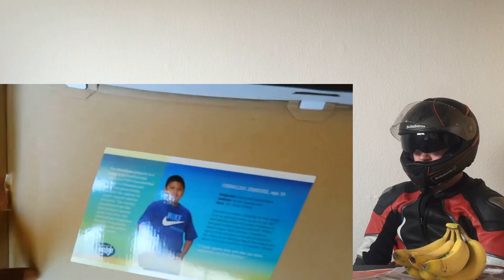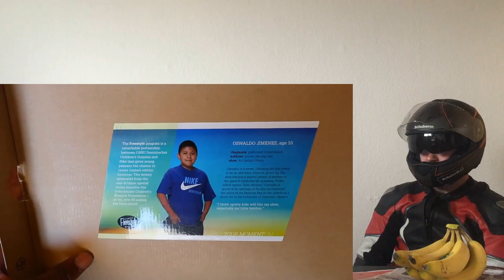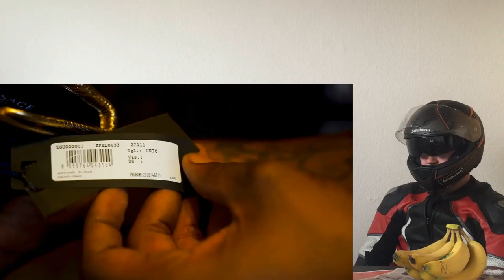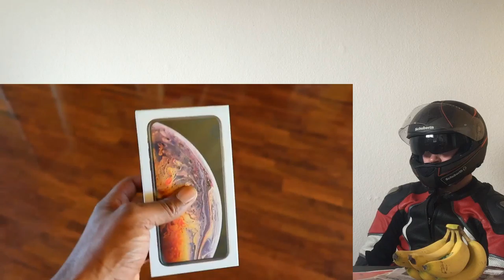MY EPIC SHOE COLLECTION! CRAZY REACTION!!!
This is a "MY EPIC SHOE COLLECTION!" CRAZY REACTION!